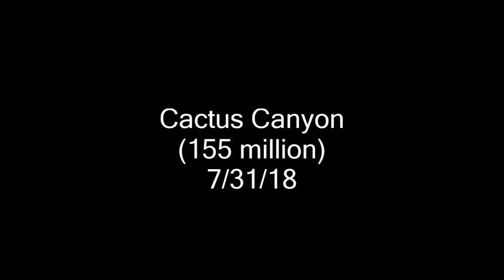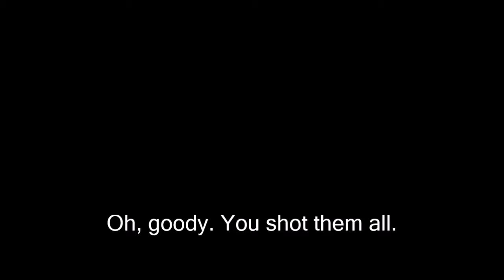Pinball Arcade: Cactus Canyon (155 million), 7/31/18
My personal best score. I didn't actually beat the high score, but I came real close. I'm just documenting this because I probably won't get this score again. Usually I'm lucky just to last 5 mins on this table, the RNG gods were kind to me this time.